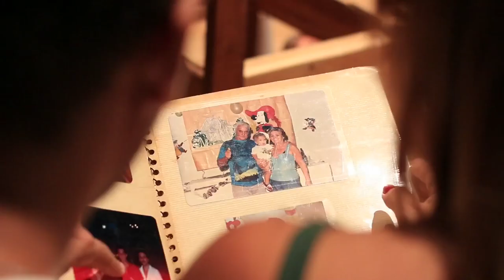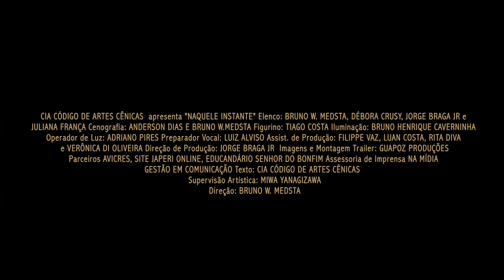Naquele Instante - Grupo Código (Trailer)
* Filmado em 23/04/2016 no Teatro SESC Nova Iguaçu

SINOPSE

Viajando nas lembranças de infância, e passando pela adolescência de cada um, o espetáculo criado a partir das memórias trazidas por atores que integram o elenco, apresenta um mergulho nas profundezas da nostalgia. Este sentimento humano e universal traz o reencontro com a dor e sofrimento, revelando uma saudade idealizada que não pode ser superada no campo físico.

Este espetáculo teve o patrocínio da PETROBRAS através da lei estadual de incentivo à cultura dentro do projeto Grupo Código – Criando uma nova linguagem em 2014.

FICHA TÉCNICA

Texto: Grupo Código
Direção: Bruno W. Medsta
Supervisão Artística: Miwa Yanagizawa
Elenco: Bruno W. Medsta, Débora Crusy, Jorge Braga Jr. e Juliana França.
Figurino: Tiago Costa
Cenário: Anderson Dias e Bruno W. Medsta
Iluminação: Bruno Henrique Caverninha
Operação de Luz: Adriano Pires
Preparador Vocal: Luiz Alviso
Assistentes de Produção: Filippe Vaz, Luan Costa, Rita Diva e Verônica Di Oliveira.
Fotografia: Addara Macedo
Filmagem: Guapoz Produções Artísticas
Direção de Produção: Jorge Braga Jr

DURAÇÃO: 65´

CLASSIFICAÇÃO: 14 ANOS

CAPACIDADE: ATÉ 50 PESSOAS POR SESSÃO